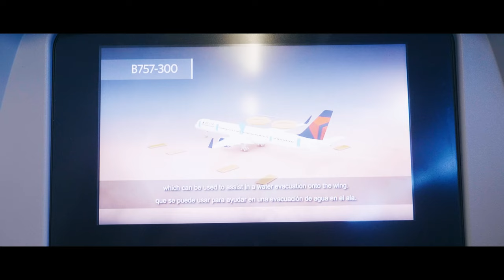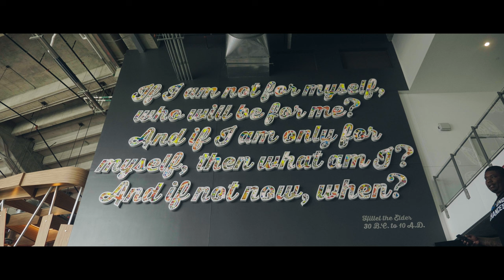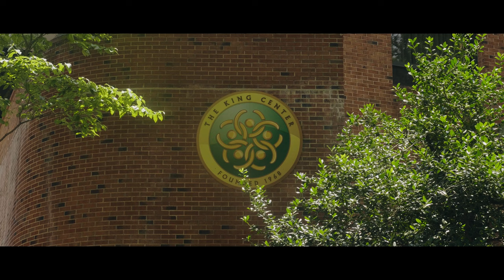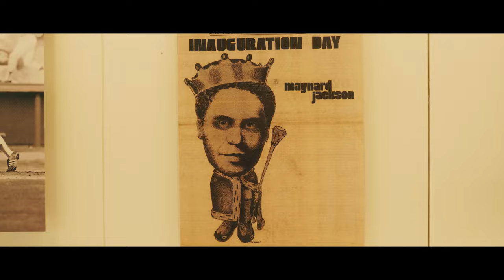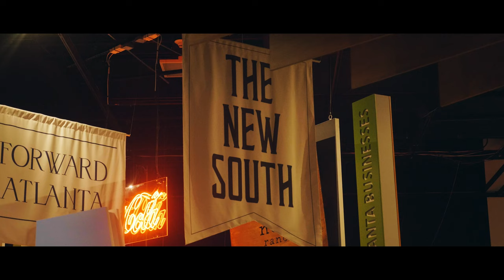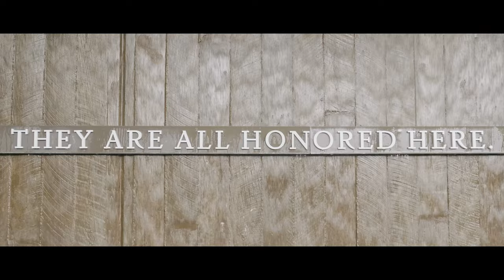ARC Juneteenth Movie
A group of ARC members and staff went on a 4 -day trip to Atlana and Montgomery in honor for Juneteenth.
Produced By Arthur James